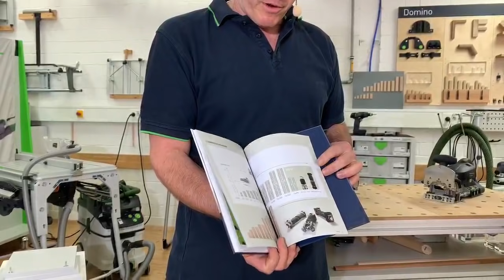DOMINO DF 500 & DF 700 Training mit Frank und Jose (Live-Mitschnitt aus dem Festool Trainingscenter)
Frank und Jose präsentieren euch ausführlich die DOMINO DF 500 und DF 700 Dübelfräsen in unserem Festool Trainingscenter in Wendlingen. Infos zu Verfügbarkeit und Preis findet ihr auf der Festool Webseite